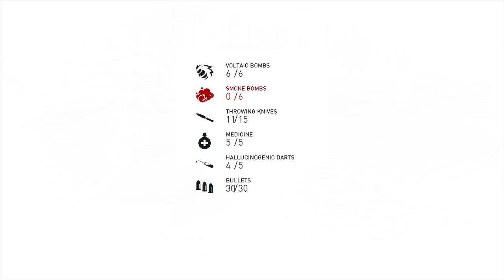DOE Lets Play – AC Synidacte | Spy Hideout: 17 Walpole Lane [World War 1] | #106